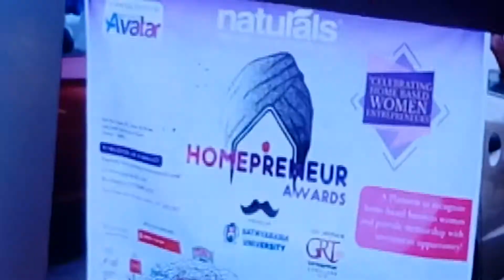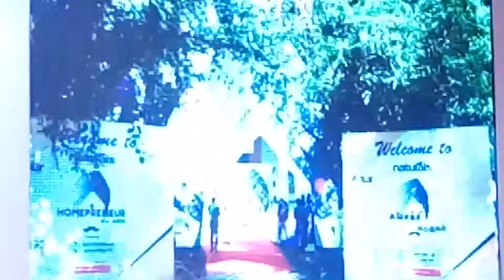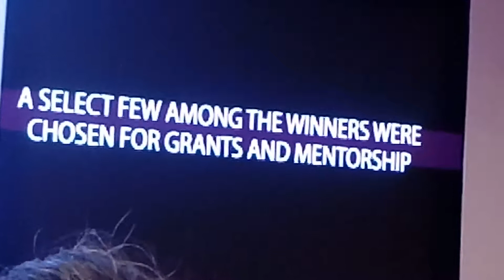சுய சக்தி விருது 2018